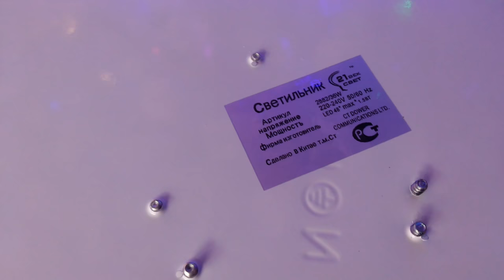СВЕТОДИОДНЫЙ СВЕТИЛЬНИК С ДИММЕРОМ - ОТЛИЧНАЯ ЗАМЕНА ЛЮСТРЕ!!!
белый 50x50x7сm LED80W 15-20кв.м 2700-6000К 350-6500lm Ra95 AC220V пульт д\у
инструкция как собрать подключить люстру светильник обзор красивого потолочно настенного led светильника и все режимы работы

музыкальное сопровождение: The Closing Of Asher Fulero